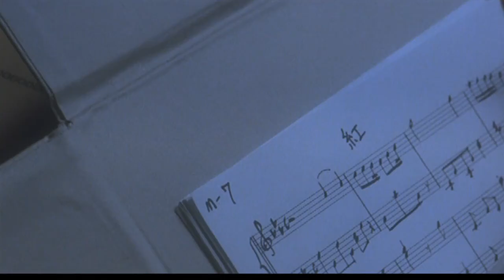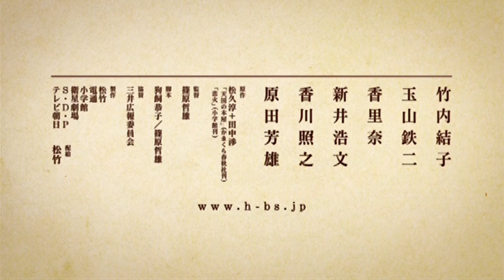天国の竹内結子様 映画『天国の本屋～恋火』予告編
本当に天国に行ってしまったんですね。
大好きな映画です。